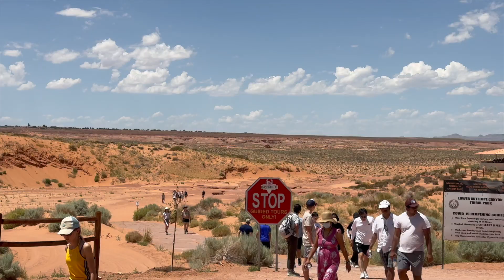The Desert Roadtrip: Days 2 & 3